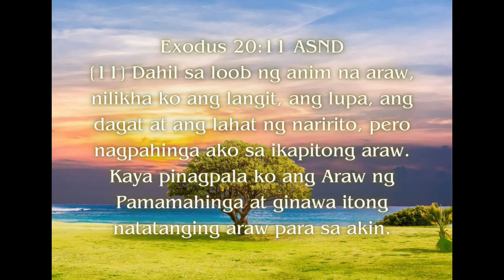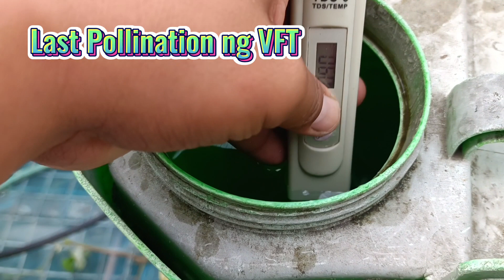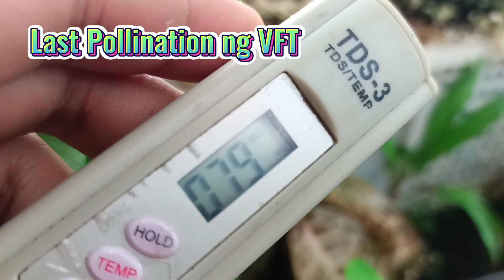Huling araw na ng pollination.